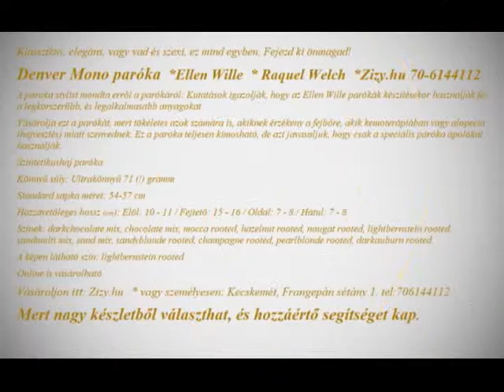EW Denver Mono paróka Raquel Welch 2018 07 ZIZY HU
Klasszikus, elegáns, vagy vad és szexi, ez mind egyben. Fejezd ki önmagad!
Denver Mono paróka  *Ellen Wille  * Raquel Welch  *Zizy.hu 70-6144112
A paróka stylist mondta erről a parókáról: Kutatások igazolják, hogy az Ellen Wille parókák készítésekor használják fel a legkorszerűbb, és legalkalmasabb anyagokat.
Vásárolja ezt a parókát, mert tökéletes azok számára is, akiknek érzékeny a fejbőre, akik kemoterápiában vagy alopecia (hajvesztés) miatt szenvednek. Ez a paróka teljesen kimosható, de azt javasoljuk, hogy csak a speciális paróka ápolókat használják.
Szintetikushaj paróka
Könnyű súly: Ultrakönnyű 71 (!) gramm
Színek: darkchocolate mix, chocolate mix, mocca rooted, hazelnut rooted, nougat rooted, lightbernstein rooted, sandmulti mix, sand mix, sandyblonde rooted, champagne rooted, pearlblonde rooted, darkauburn rooted.
A képen látható szín: lightbernstein rooted